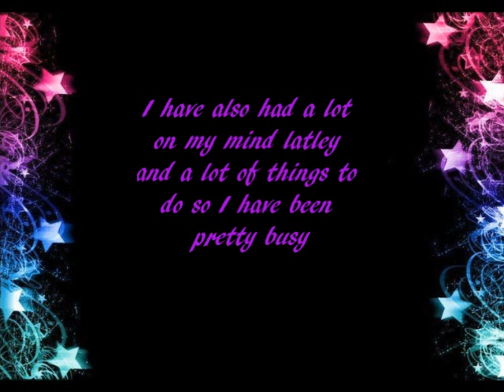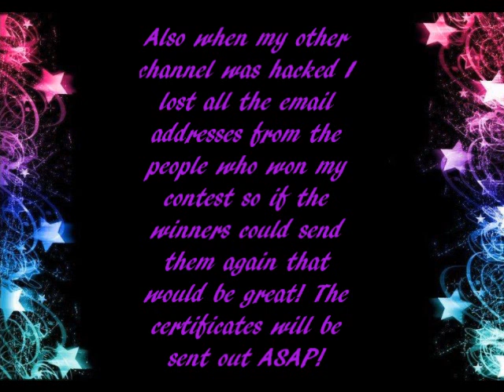UPDATES [please watch!]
So all is explained! Contest vid up on friday!